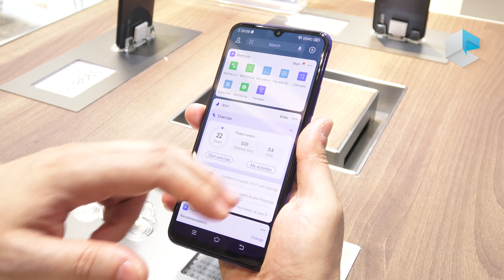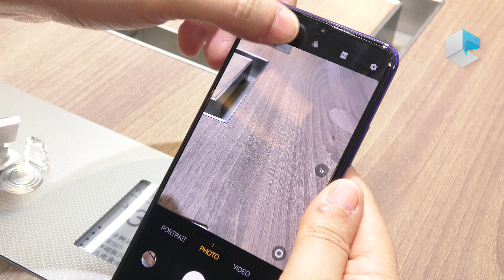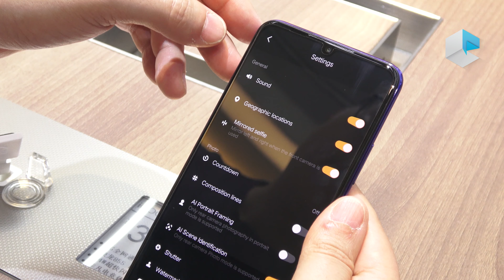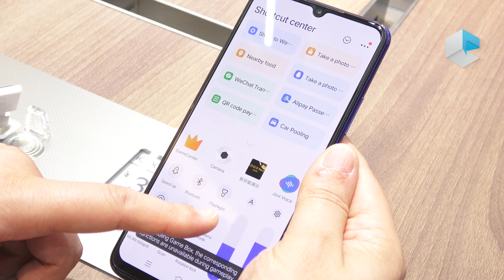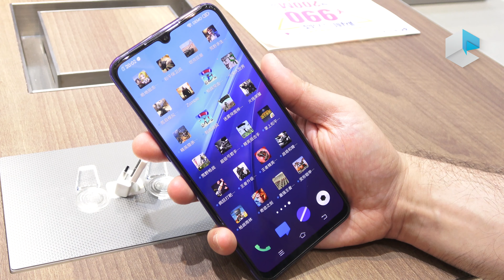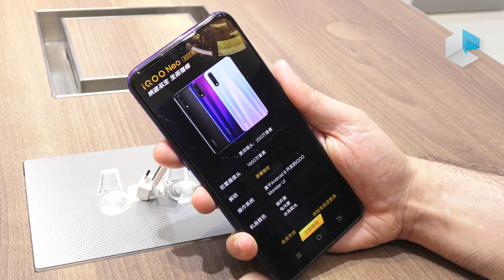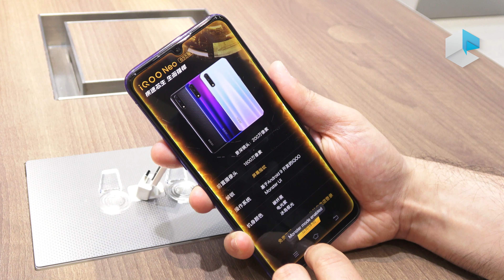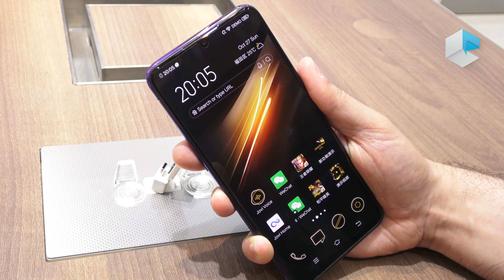Vivo IQOO Neo 855 (aka IQOO Neo 2) in ANTEPRIMA ITALIANA!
Già disponibile in Cina, abbiamo provato in anteprima il nuovo Vivo IQOO Neo 855 (ovvero IQOO Neo 2), l'ultimo gaming-phone dell'azienda cinese. Integra un SoC Qualcomm Snapdragon 855, display AMOLED Full HD+ con un piccolo notch a goccia e triple-camera sul retro. Costa pochissimo: in Cina si parte da 250 euro (al cambio)